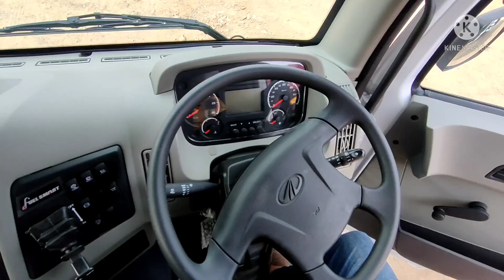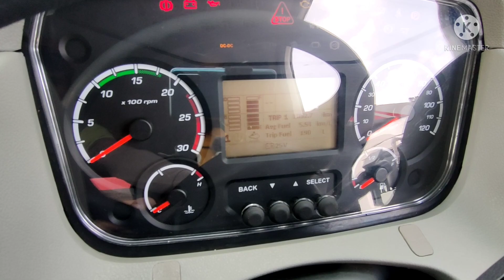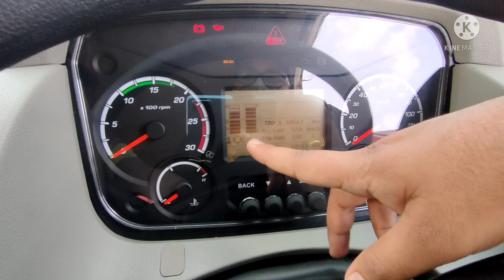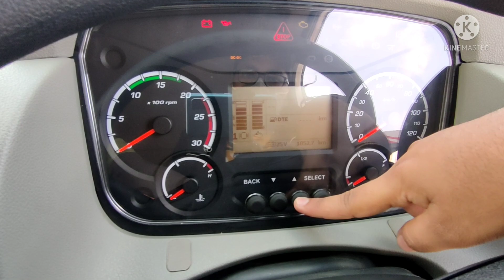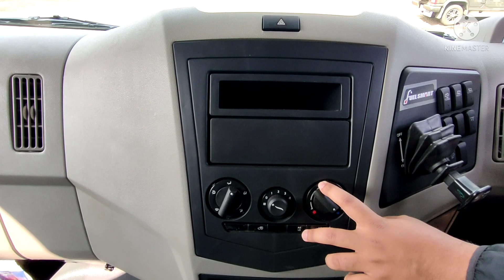MAHINDRA BLAZO X 35 | DETAILS AND WALKAROUND | MAHINDRA 2022 TRUCK | BS6.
About this video:-I'm Sharing some useful information about MAHINDRA BLAZO X 28 . This is a 10 Wheeler truck With company made cabin . In this video we will explore it's feature and it's advantage.

📍 Location:- 18th Kms. milestone, Amaravati Road,At Post : Gondhkairy , Nagpur -440023 ( MAHARASHTRA )
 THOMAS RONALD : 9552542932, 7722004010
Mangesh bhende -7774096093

Queries solved:-
00:00- Intro
05:05- Engine
04:09- front suspension
04:03- front tyre
08:05- Diesel tank
06:03- Air filter
07:25- Rear suspensions
11:48- A/C
13:59- Sleeper birth
07:57-  Dimensions of BLAZO X 35
10:20- Instrument cluster
15:20- Safety Features of BLAZO X 35
06:24- Gearbox
08:40- GVW & Payload
16:22- Conclusion

My recording equipment used:-